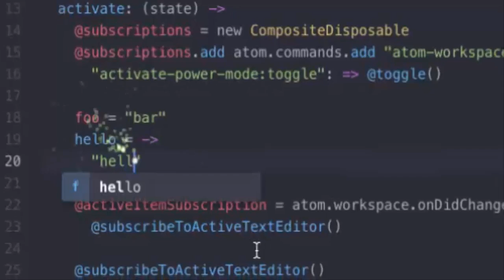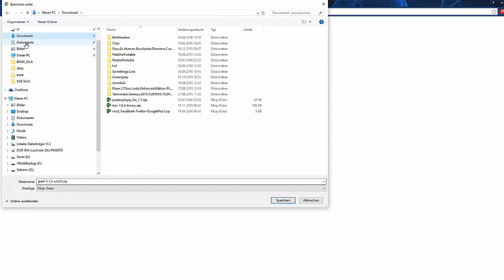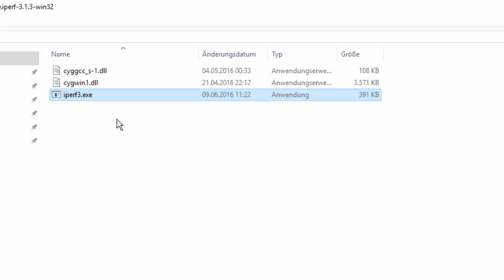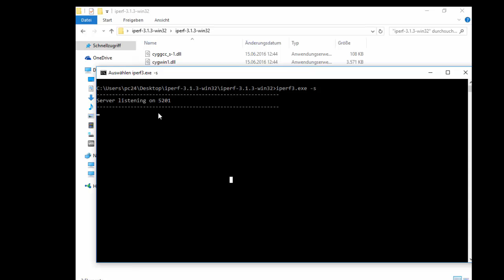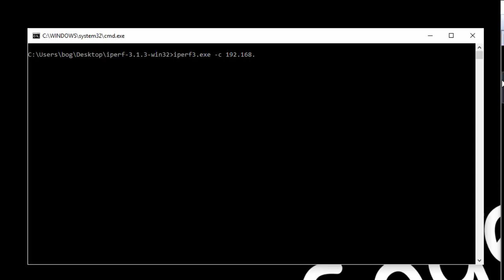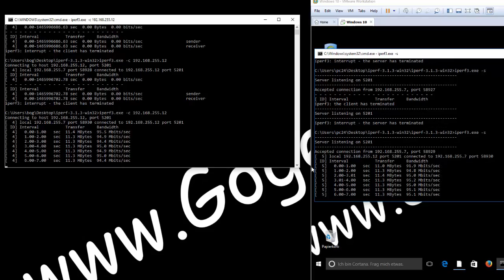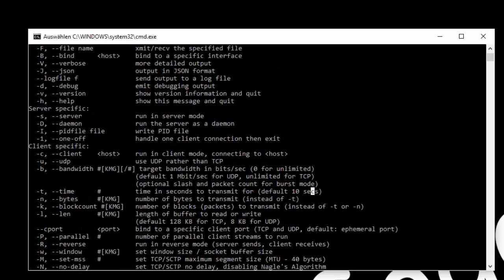Netzwerkgeschwindigkeit messen / testen . LAN WLAN mit Iperf.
Iperf ist eine freie Software, um den Datendurchsatz eines Rechnernetzes zu testen.

Die Software kann TCP- und UDP-Datenströme erzeugen.
Iperf wird auf dem entfernten Rechner als Server und auf dem anderen Rechner als Client gestartet.

Es ist dabei recht einfach zu bedienen und bietet eine schnellere und präzisere Auswertung als andere Methoden wie z.B. das Kopieren einer großen Datei.
( Für Iperf ist eine grafische Benutzeroberfläche (GUI) namens jperf verfügbar. )